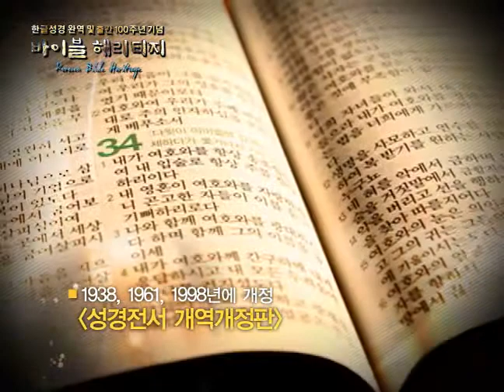바이블 헤리티지2 - 하나의 성경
한글성경 완역 100주년을 기념해 대한성서공회와 CBS가 공동으로 펼치는 '바이블 헤리티지' 캠페인의 두번째 스팟입니다